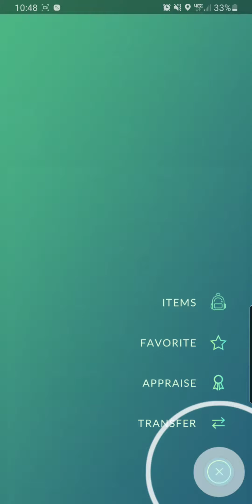First time evolving this shiny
Shiny toxicroak evoloution pokemon go